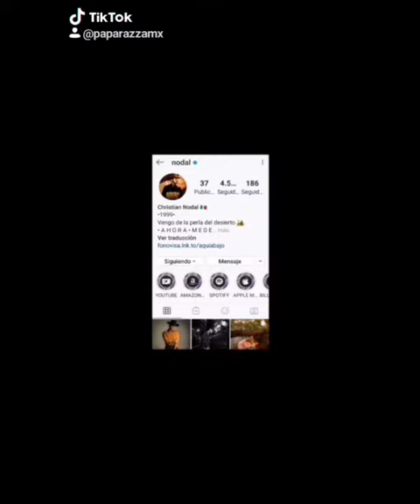Belinda y Cristián Nodal se pelean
El cantante Cristián Nodal dejó de seguir a Belinda y eliminó por instantes el video del beso, ya comenzaron las peleas.